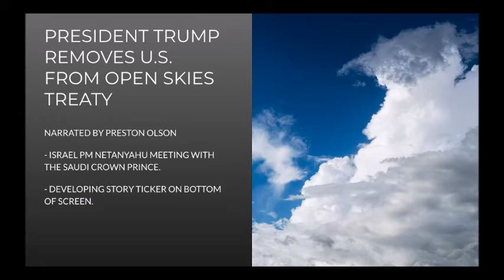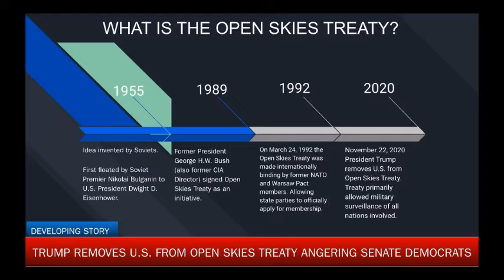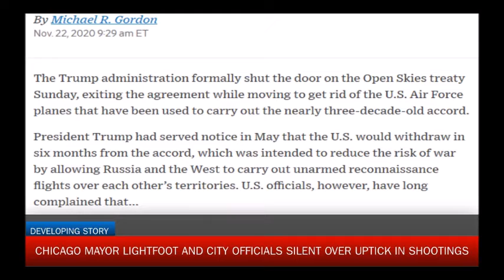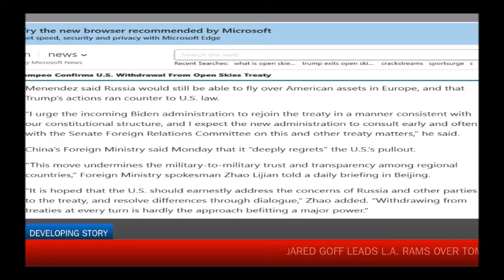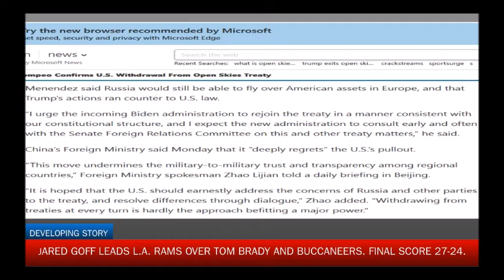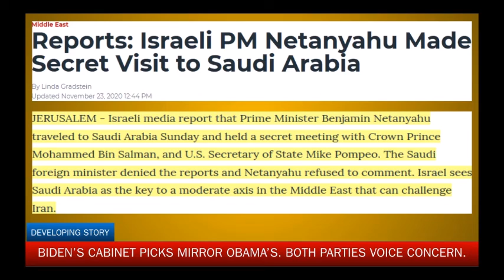President Trump Removes U. S. From Open Skies Treaty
You will hear the following in this Broadcast:

-Secret Meeting Between Israel PM Netanyahu and Saudi Crown Prince.

I put tireless effort into bringing you quality videos. The link is below.